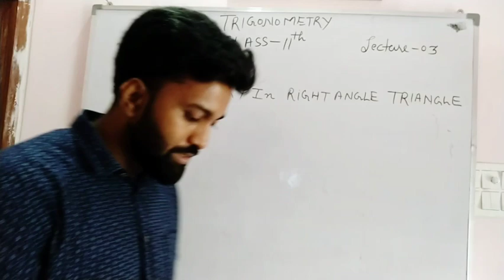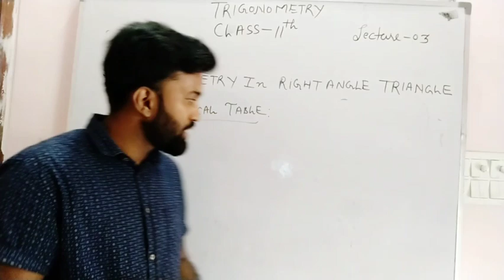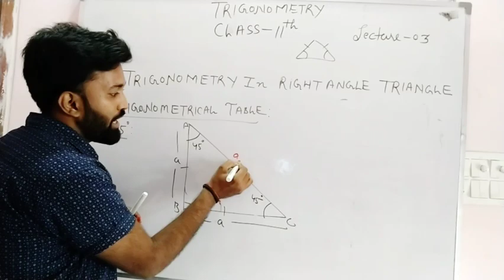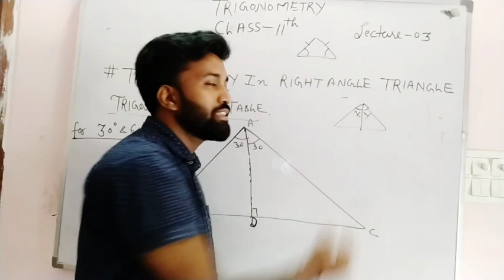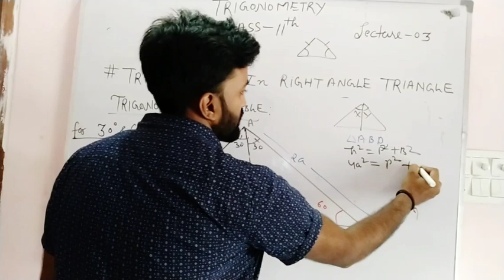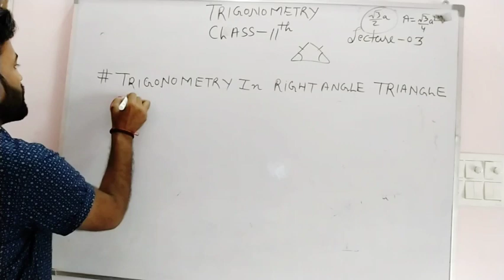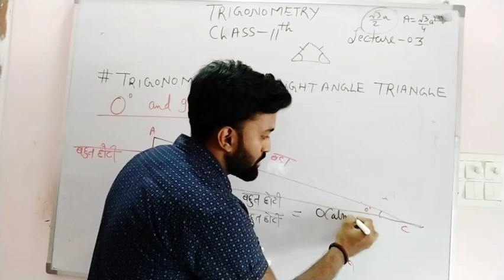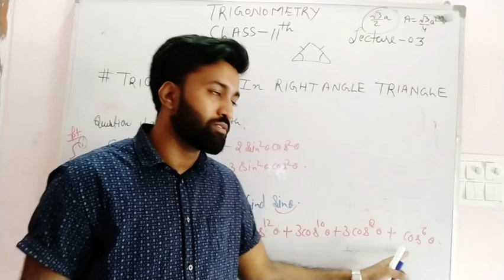Trigonometry| class11| lecture 03|boards and competition|JEE|NDA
the whole trigonometry chapter will be completed .
watch the complete play list .you can ask any doubt related to this chapter